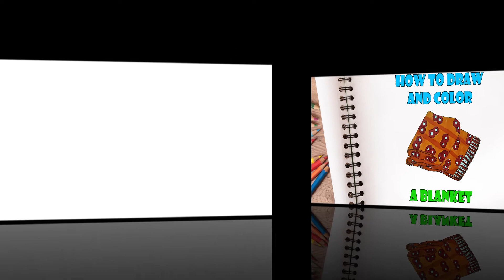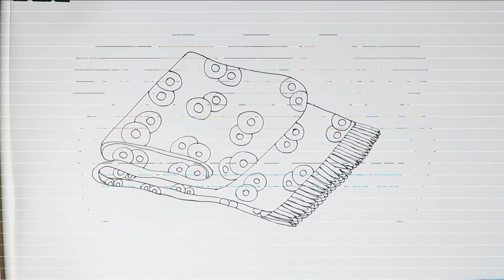How To Draw And Color A Blanket Step By Step Guide | Easy Drawing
Duration:
Drawing Part:-00:01-02:46

Coloring part:-03:00-12:14